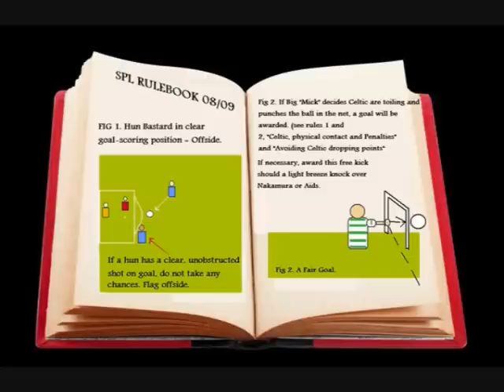The Thornlie Boys - Get Aff Yer Arse